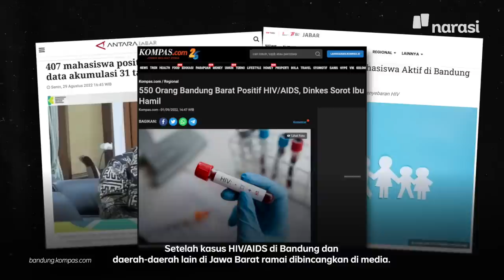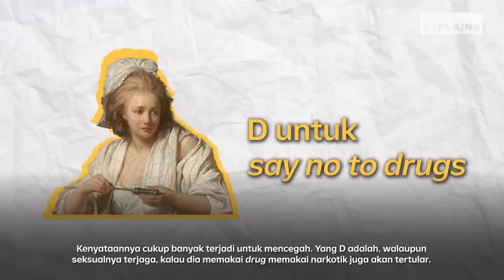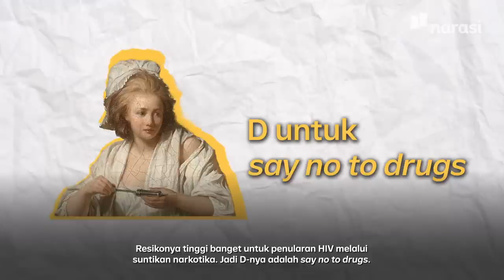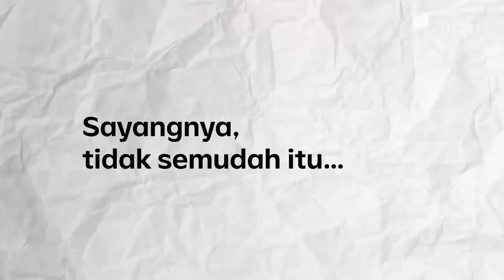HIV/AIDS Itu Kompleks, Masak Solusinya Poligami? (bersama Prof. Zubairi Djoerban) | Narasi Explains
Setelah kasus HIV/AIDS di Jawa Barat Ramai dibincangkan media, muncul usulan bagi para suami untuk melakukan poligami demi menghindari HIV dari seorang pejabat publik.

Kami bertanya pada dokter Indonesia yang pertama kali catat kasus HIV, Prof. Zubairi Djoerban, tentang bagaimana semestinya masyarakat menghindari HIV. Jawabannya jelas bukan poligami.

(Narasi)